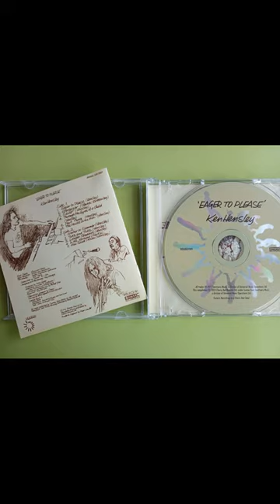Classic Rock Ken Hensley Eager to Please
About the second studio album by Ken Hensley remastered